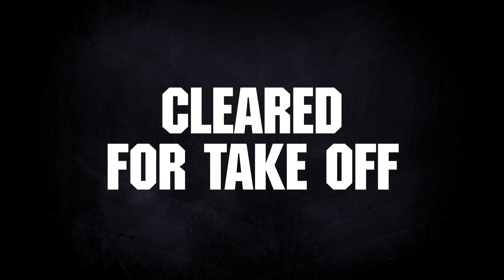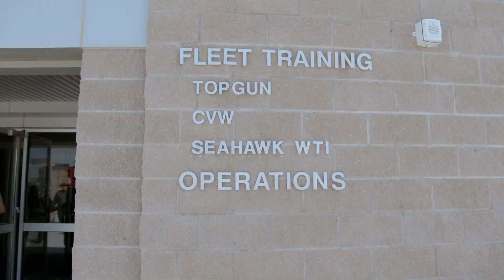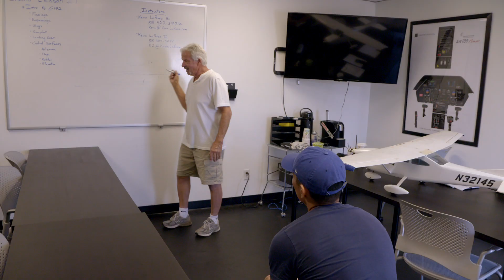Top Gun Maverick - Cleared For Take Off